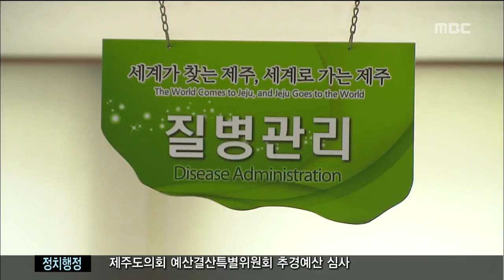식중독 보고 받고도 골프 김연선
◀ＡＮＣ▶

 얼마 전, 결혼식 피로연 하객들이
집단 식중독에 감염돼
보건당국에 비상이 걸렸었는데요.

 당시 간부 공무원들이
식중독이 발생했다는 보고를 받고도
한나절 이상 골프를 친 것으로 드러나
물의를 빚고 있습니다.

 김연선 기자입니다.
           ◀ＥＮＤ▶

           ◀ＶＣＲ▶
 서귀포시 성산읍
한 마을에서 열린
결혼 피로연에 참석했던
하객 30여 명에게서
식중독 증상이 나타나건
지난 22일 새벽,

 식중독 증상을 호소하는 하객이
80여 명으로 늘자,
오전 7시 반쯤 제주도와 서귀포시에도
이같은 사실이 보고됐습니다.

 이에 따라, 담당 부서 직원들이
역학조사반을 꾸리고
비상근무를 실시했지만
제주도청 보건위생부서의
서기관 A씨와 사무관 B씨는 없었습니다.

 오전 내내
제주시 모 골프장에서
골프를 함께 치다
오후 두 시가 다 되서야 출근한 겁니다.

 ◀ＳＹＮ▶골프모임 참석 공무원(음성변조)
"소통 차원에서 만들어진 겁니다. 미리 해보자해서 아침에 일찍 하다 보니까 도중에 또 (그런 일이 생겨서..)"

 모두 12명이
세 개조로 나눠 골프를 쳤고,
제주도청은 물론 제주시청 위생담당부서와
보건소 직원 등
보건 위생 분야 공무원
11명이 포함된 것으로 알려졌습니다.

 잇달은 공무원 비리사건에
부적절한 처신까지 불거지자
공직사회에 대한 비판이 확산되고 있습니다.

 ◀ＳＹＮ▶이상봉 도의원
"밑에 직원들은 비상근무 하면서 휴일날 메뉴얼대로 움직이는데 간부 공무원은 골프치면서 안왔다는 게 말이 됩니까"

 ◀ＳＹＮ▶ 권영수 행정부지사
"조금 더 신속하게 대응해야 한다는 점은 의원님 지적한 부분에 공감합니다."

 제주도 감찰부서와
제주도 감사위원회는
골프모임을 갖게 된 배경과
복무규정 준수 여부와 함께
골프회동에 업자들이 연관됐는지도
중점적으로 살피고 있습니다.